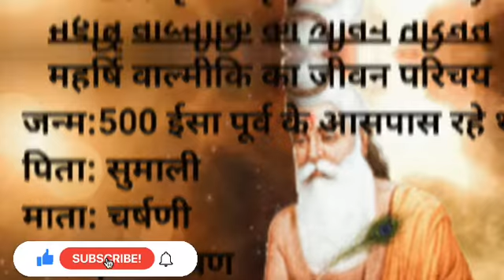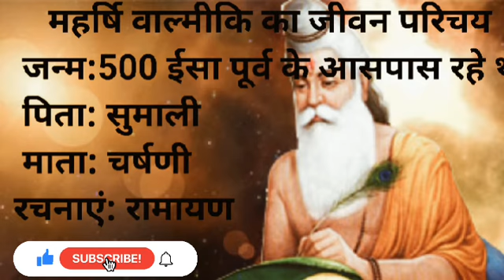महर्षि वाल्मीकि का जीवन परिचय | maharshi valmiki ka jeevan parichay, वाल्मीकि की रचनाएं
महाऋषि वाल्मीकि का जीवन परिचय || कैसे लिखें || महर्षि वाल्मीकि का जीवन परिचय हिंदी में |
history of Maharshi Valmiki and biography in Hindi
mahrshi Valmiki ka  jivani

 वाल्मीकि रामायण
रामायण के रचियता महर्षि वाल्मीकि का जीवन परिचय
maharshi valmiki ka jeevan parichay
history of maharshi valmiki
वाल्मीकि कौन थे
 वाल्मीकि की रचनाएं
 महर्षि वाल्मीकि की रचनाएं
वाल्मीकि का जीवनी
Valmik ka jivan Parichay
Jivan Parichay